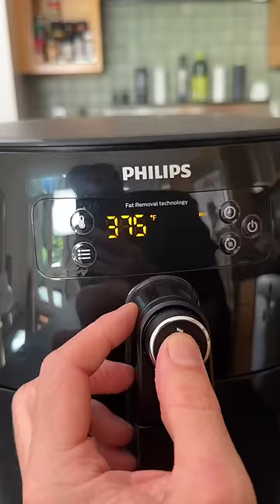Best sandwich ever